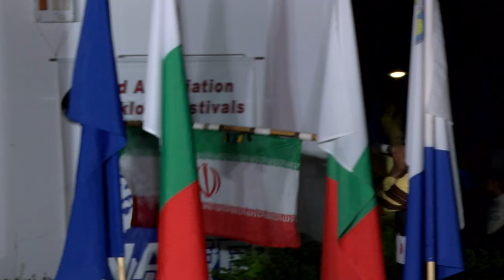World Folklore Arts 491 HD (March 2023)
World Folklore Arts / Световно фолклорно изкуство 491 HD ( March
телевизионно предаване 491
1. "Родопска приказка" - Ансамбъл "Пирин" - гр. Благоевград
2. "Music carnival" - Група "Авайе Табари" - Сари, Иран
3. "Копаница" - Представителен танцов състав "Хемус" към Община Враца - гр. Враца
1. "Rodopska prikazka" - Ansambal "Pirin" - gr. Blagoevgrad
2. "Music carnival" - Grupa "Avaye Tabari" - Sari, Iran
3. "Kopanitsa" - Predstavitelen tantsov sastav "Hemus" kam Obshtina Vratsa - gr. Vratsa